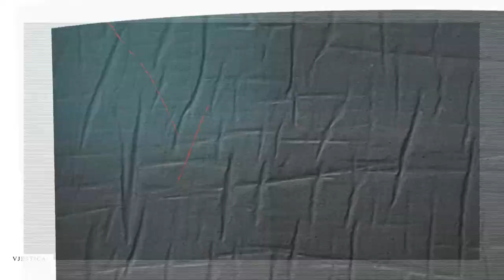Nemanja VJESTICA ● CB ● HIGHLIGHTS ● 2022/23